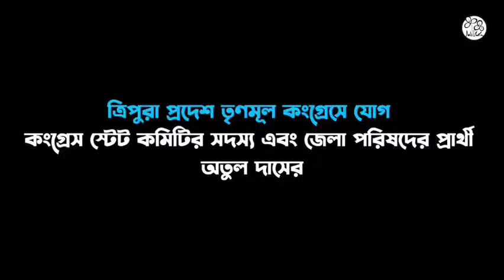আর নয় কংগ্রেসের জমানা। অতুল দাসকে দলে স্বাগত। @AITCOfficialYouTube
আর নয় কংগ্রেসের জমানা। সুরমাতে প্রার্থী না দেওয়ায় ক্ষোভ কংগ্রেসের অন্দরে!

কংগ্রেস নিজের আদর্শ থেকে বিচ্যুত হয়েছে বলেই কংগ্রেস স্টেট কমিটির সদস্য এবং জেলা পরিষদের প্রার্থী অতুল দাস আজ যোগ দিলেন আমাদের সঙ্গে।

শ্রদ্ধেয় অতুল দাসকে দলে স্বাগত।